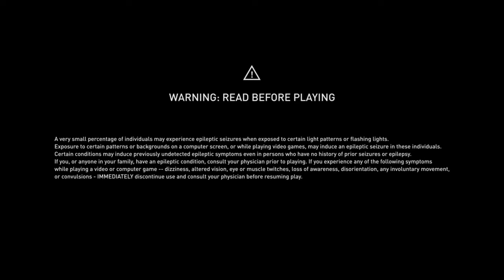Assassin's Creed® Odyssey_20201224225401